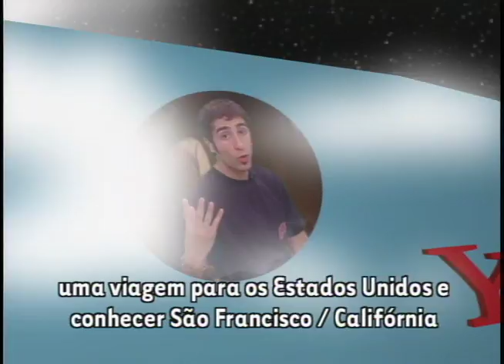Yahoo - Promoção Sou Fã do Yahoo Marcos Mion